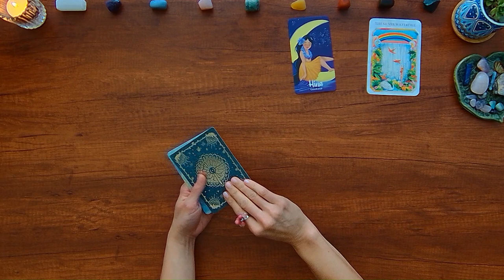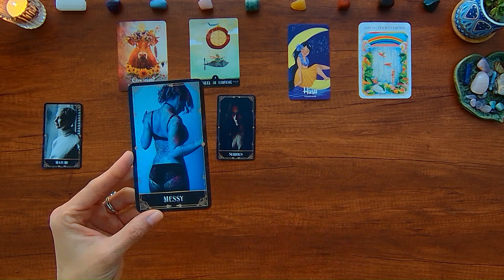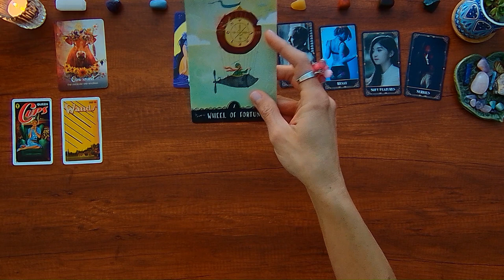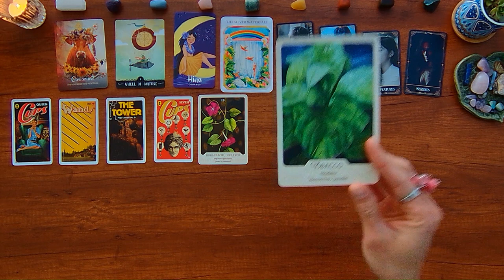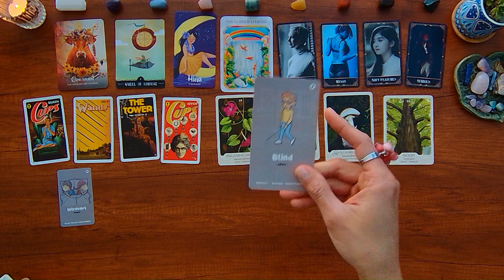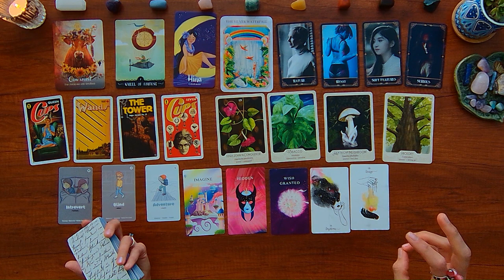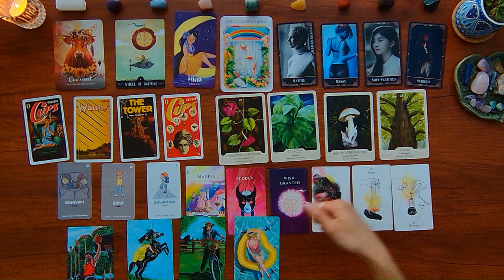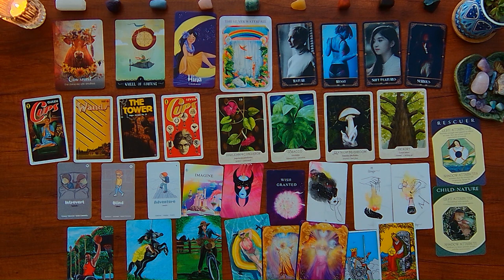Spilling Hot Tarot Tea On THE FUTURE SPOUSE OF BTS’ J-HOPE ☕📰 TABLOID TAROT 🔮✨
Spilling Hot Tarot Tea On THE FUTURE SPOUSE OF BTS’ J-HOPE ☕📰 TABLOID TAROT 🔮✨ Seeing The Stars In The Cards 🌟 Tarot and oracle cards reading to unveil celebrity news stories that might hit the tabloids next and dig into old scandals that still cause a stir.